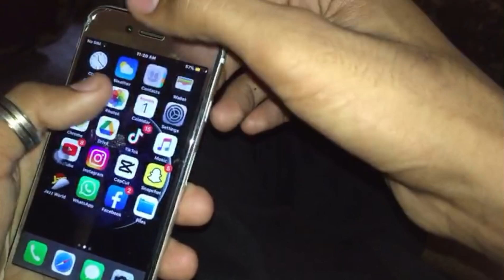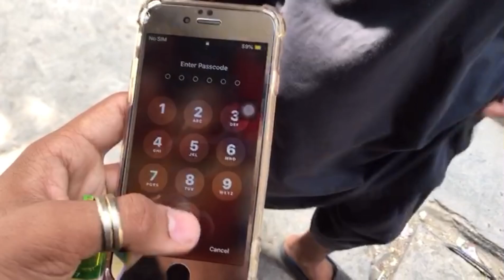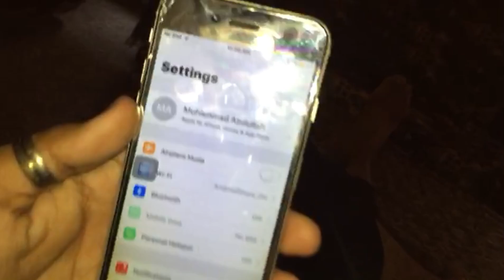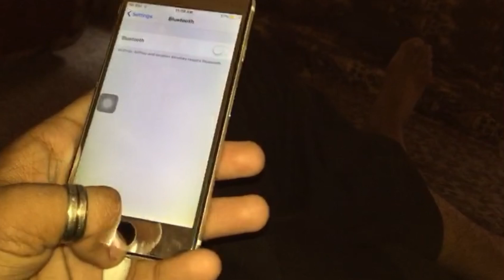iPhone Problem's Flash drive | Signal Issues ID Issues | Bohat Masala Ha iphone 🥴 | Check View's ✔️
But I also use iphone Mara Matlab Kay ik bar iphone khul Jai to Bohat Masala karta ha ..🤣🤣